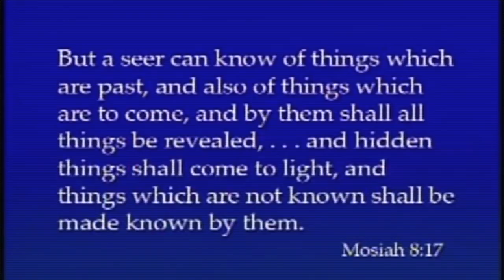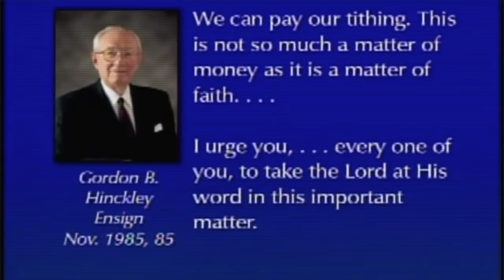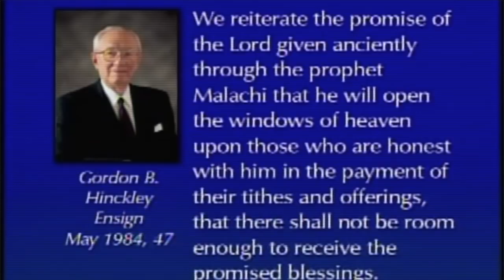Elder Andersen: Trust Brethren Over Your Own Judgement - They Know Better - Pay Tithing First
In this BYU address, Elder Andersen taught that the leaders of the church as Seers can see things that normal members can't regarding the future and the world. As such, individuals are instructed to trust and obey the brethren over their own judgement and perceptions. As an example, Elder Andersen uses the story of a brazilian student who had to choose between paying tithing and paying for school. She is held as a model because she chose to obey and pay tithing first.